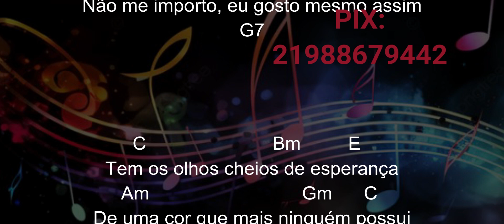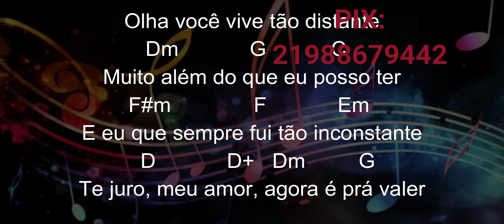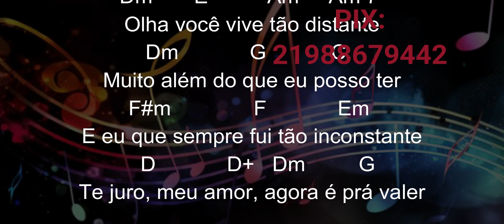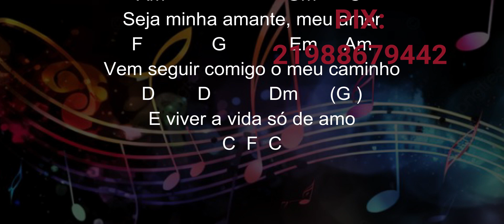492 OLHA BOLERO KARAOKE COM CIFRAS